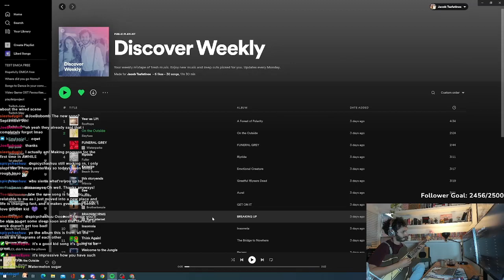New Good Kid Song "No Time To Explain" snippet